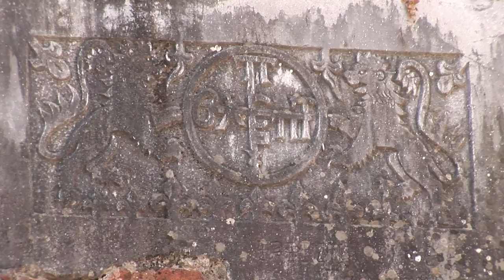Mistra, la città fortificata 🇬🇷 Grecia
Mistra o Mistrà era una città fortificata nel Peloponneso meridionale (chiamato nel medioevo Morea), alle pendici del monte Taigeto, vicino all'antica Sparta. Dista circa 8 km dalla moderna città di Sparta.
Mistrà fu l'ultimo centro di erudizione bizantina: qui infatti visse il filosofo neoplatonico Giorgio Gemisto Pletone fino alla morte, avvenuta nel 1452. E furono loro ad influenzare proprio da Mistrà il Rinascimento italiano, specialmente dopo che egli aveva accompagnato l'imperatore Giovanni VIII Paleologo a Firenze nel 1439.